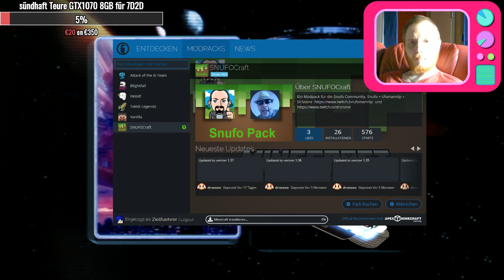Minecraft #0102 - Snufoserver #0031 - 2. Stream 2018!!!!!